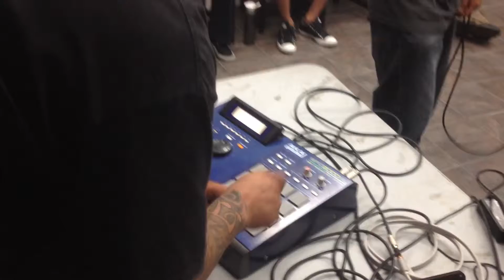SK ILL and VEGAMONSTER live on